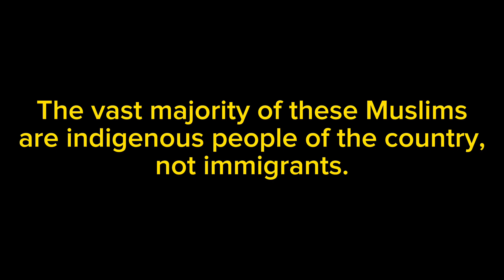Putin / Russia / War on hijab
War on hijabs is one of the columns of Russian state sponsored Islamophobia.